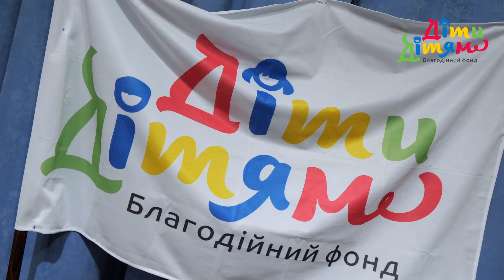Фонд "Діти Дітям" та Асоціація багатодітних родин "Перлина" подарували дітям взуття